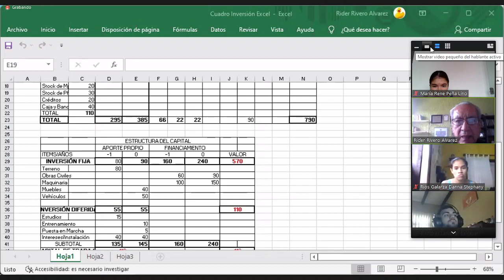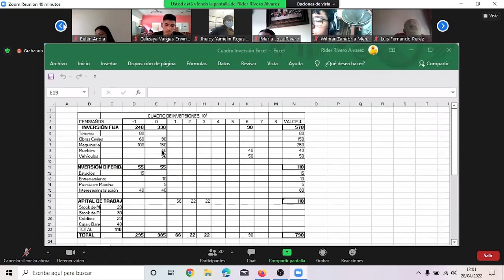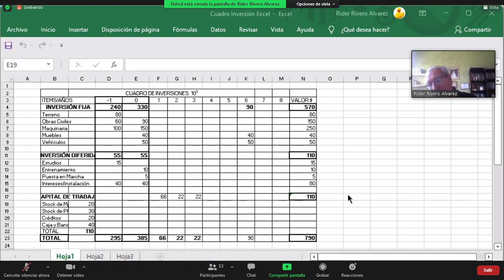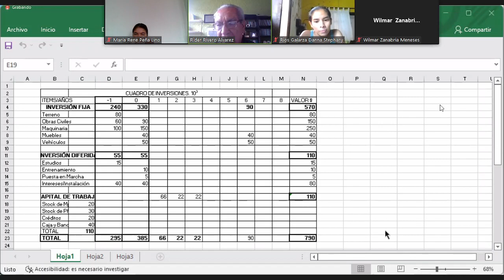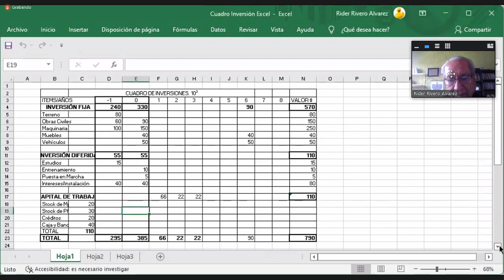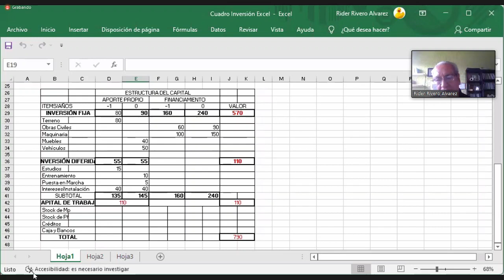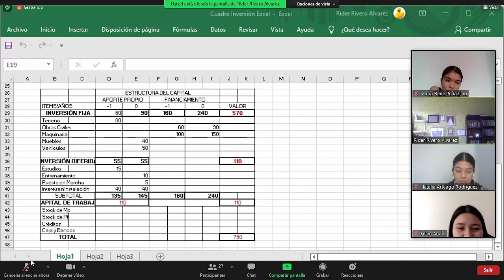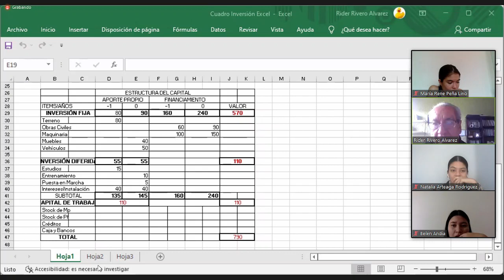CLASE # 4 PROYECTOS 2